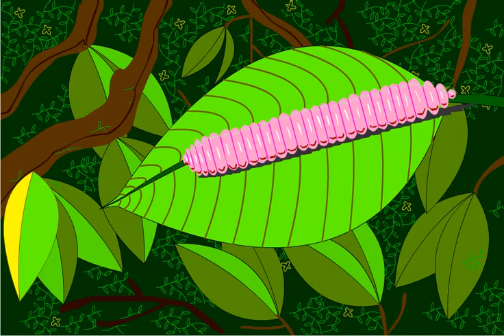Insect on a leaf animation